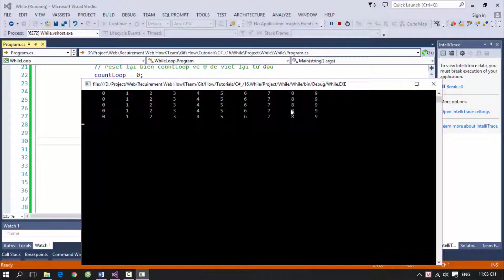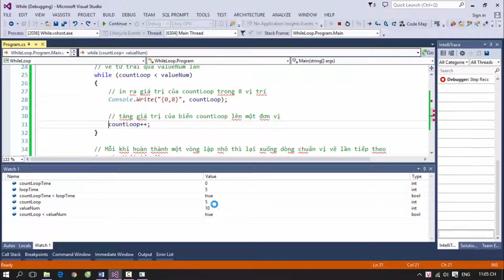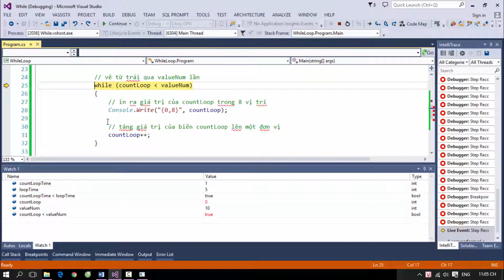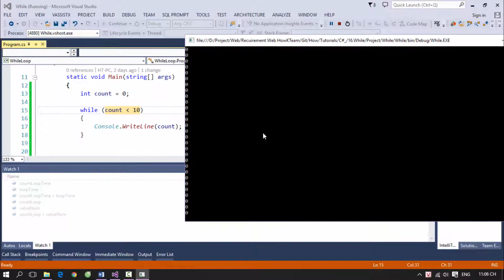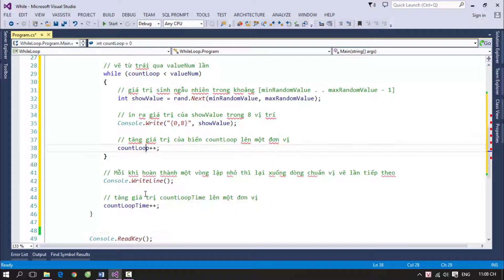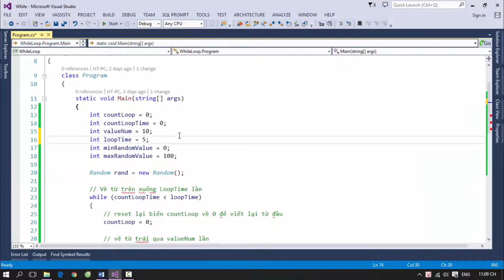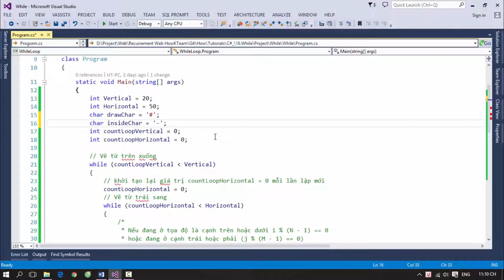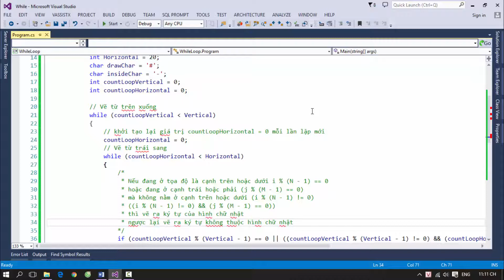[Khóa học lập trình C# Cơ bản] - Bài 16: Vòng lặp while | HowKteam